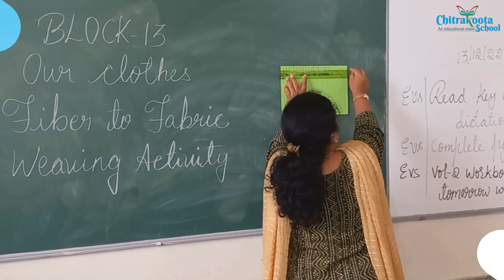PAPER WEAVING ACTIVITY FOR 2ND GRADERS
Our second graders weaved magic with color papers. Guided by their class teacher Ms. Rekha, children followed every step: that is cutting the paper intricately and sliding a different color paper through it...and lo! The strips turned into colorful mats! The theme was Paper Weaving Activity. Looks truly colorful. Let's look it up